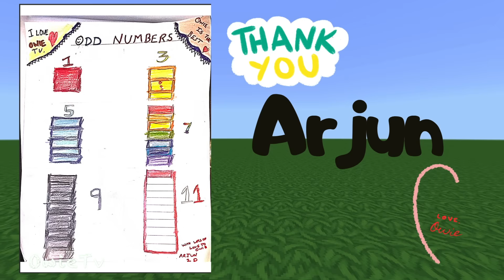Counting by 168 Song | Counting Songs For Kids | Minecraft Numberblocks Songs for Kids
Learn to skip count by 168 in this fun and easy math song from Owie Tv!
This video is perfect for kids, parents, homeschooling, and teachers who love learning with music.
Join Owie and sing along as we skip count by 168s — a great way to practice multiplication, number patterns, and math fluency while having fun!
🎮 Minecraft Numberblocks Counting Builds
🧱 Learning with you is so much fun!
Count with us:
168, 336, 504, 672, 840, 1008, 1176, 1344, 1512, 1680, 1848, 2016, 2184, 2352, 2520!